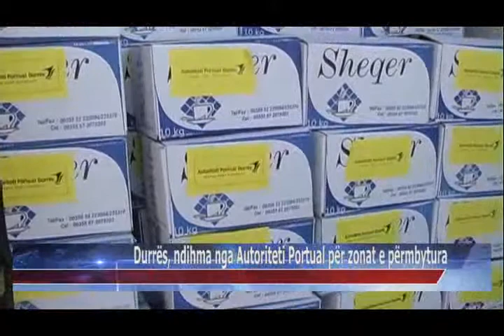12 02 2015 Durrës, ndihma nga Autoriteti Portual për zonat e përmbytura